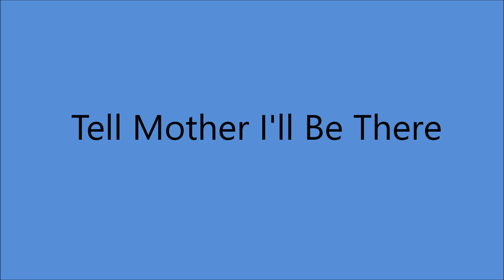Early Jimmie and Eddie Dean - Tell Mother I'll Be There [1934].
[Meade - 1898 - Written by Charles H. Fillmore]
1st. Recorded 1906 by Haydn Quartette

Recorded  10 September 1934   Chicago, IL -
 Jimmie Dean [gt/vcl duet],
 Eddie Dean [gt/vcl leader/vcl duet],

 JIMMIE DEAN
Born James Clifton Glosup  [c.1904 - 1970]
Recorded w/Eddie 1934 and 1935
Also Transcriptions  in Mid 1945
   as Jimmie Dean and his Trail Riders

1974...Founding Member of Academy of Country Music
1978...Academy of Country Music [Pioneer Award]
1990...WMA Hall of Fame .
1992...Western Swing Society Hall of Fame .
1993...Cowboy Hall of Fame
1999...Star on the Palm Springs Walk of Fame